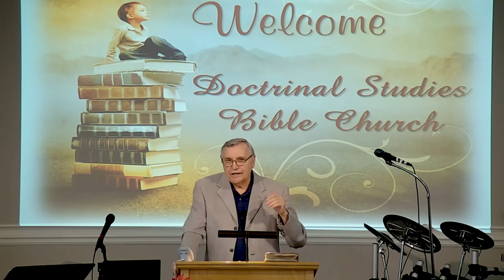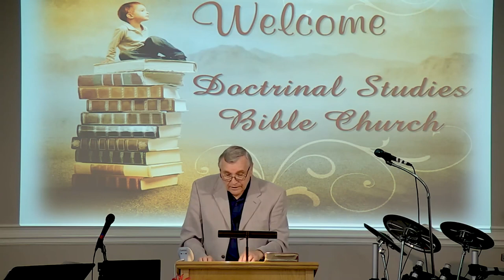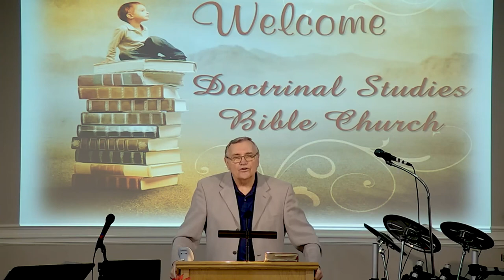DSBC - Ron Adema - Easter Special -The Messianic Passover (#1) - Apr. 5, 2020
Series:  The Messianic Passover

Lesson: The History of the Messianic Passover